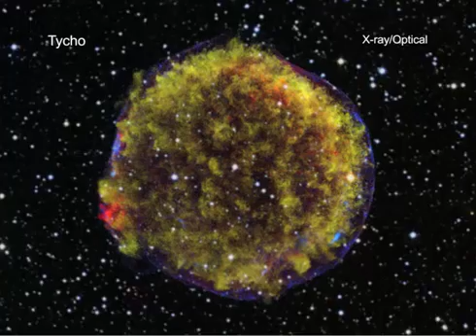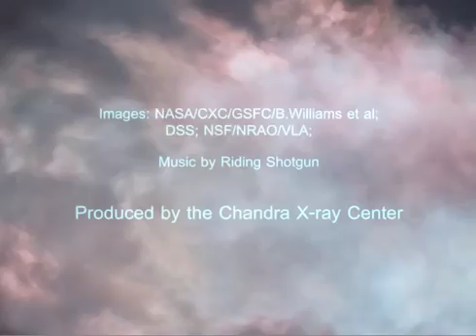Tycho's Supernova was Visible on Earth During Daylight | Video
- astronomers have observed the debris field from the Tycho's supernova remnant with many telescopes, including the Chandra X-ray Observatory.